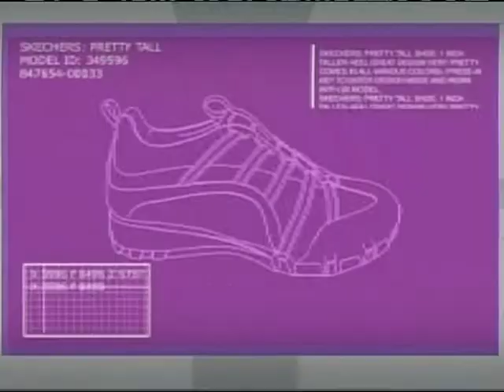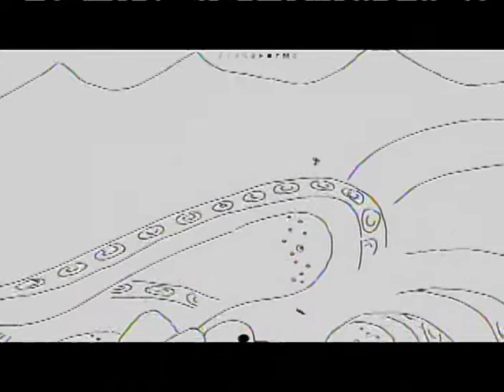Nickelodeon: "Various Commercials During True Jackson VP" | (25 July 2009) | [HQ]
Another upload from Repo Bitch! This tape contains the premiere of a True Jackson VP episode.